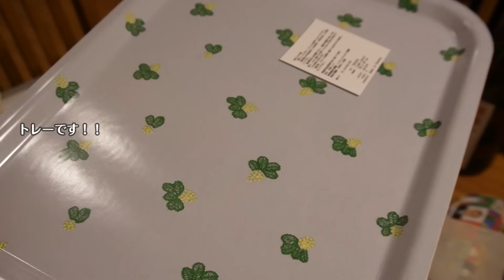いい夫婦の日に/３０年前の夢/楽しい大人/おもてなしごはん/マーラーカオ/デッキ工事続き/セロリの漬物/セロリのお焼き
こんにちはモコです♪
いい夫婦の日に、お友達ご夫婦が遊びに来てくれました。
優しくて面白い、笑顔の絶えないお二人と、幸せな時間を過ごしましたよ。

旦那さんのデッキ工事もコツコツ進んでおります。
良かったら、お時間ある時、動画に遊びに来てくださいね♪

目次
00:00　オープニング
00:34　お友達ご夫婦と、お蕎麦「七重」さんと尾白川渓谷
01:56　たくさんのプレゼントとおもてなしとお菓子作り
06:46　エディブルローズ入りの蜂蜜
07:46　デッキ作り続き
08:48　セロリの漬物、セロリのお焼き
11:25　日向の空さんと、クリスマスの準備
動画内で、ご紹介したレシピ

◎セロリの漬物
材料）
セロリ　２本
★調味液
醤油　　１００㏄
砂糖　　８０㏄
リンゴ酢５０㏄
生姜すりおろし　少々

①セロリは筋をとって、食べやすい大きさに切る。
②★の調味液を鍋に入れて沸騰させて
セロリにかける。２時間くらい置いてから食べます。

〇セロリの葉のおやき
セロリの葉　２本分
★調味液
薄力粉　大匙３
片栗粉　大匙１
塩　　　少々
水　　　大匙２

①セロリの葉は、細かく切りボールに入れる。
１のボールに★の材料を全部入れてよく混ぜる。
②フライパンにごま油大匙２を入れて、１をこんがり焼く。
★ポン酢にラー油を入れたタレで召し上がれ。

Instagramでは、日々の田舎暮らしを投稿しています。

キッチン雑貨や愛用品を楽天roomでご紹介しています。

🔻 楽天room
アラカンモコ